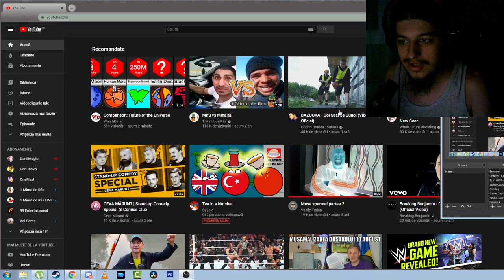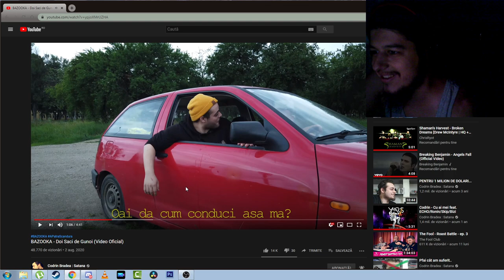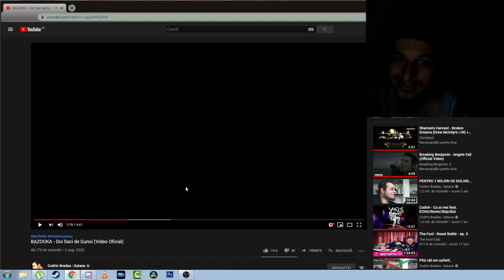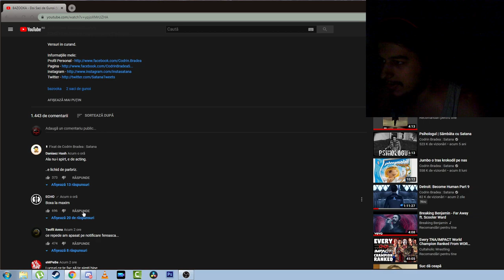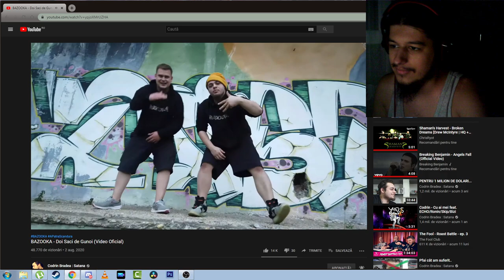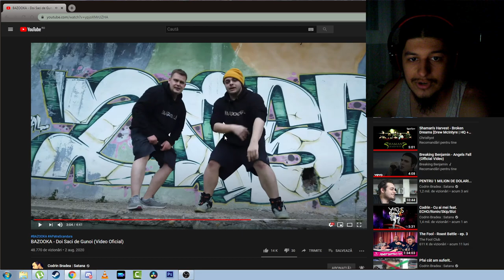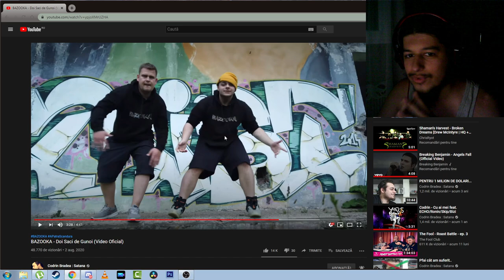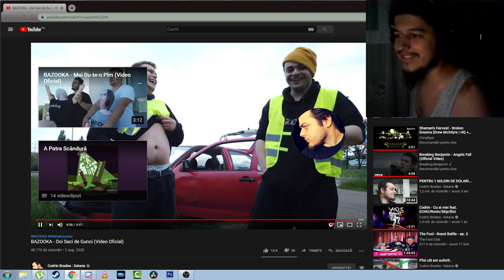Reactie Bazooka - Doi Saci de Gunoi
8 GB RAM DDR3 1866
HDD western digital blue 1TB
Sursa 600W
Monitor LG 25UM58-P 21:9
Mouse Myria
Tastatura Myria
Casti Myria
Microfon Trust GXT 212
Carcasa Serioux